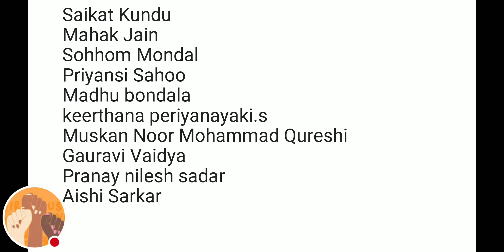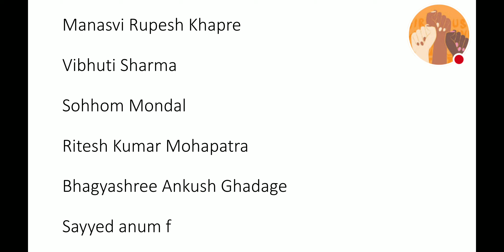PARTICIPANTS NAMES LIST